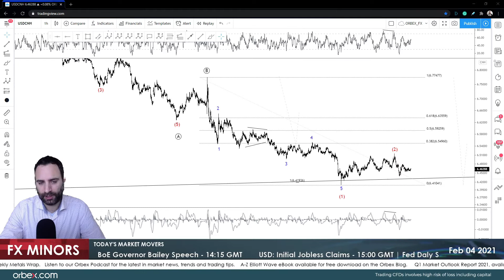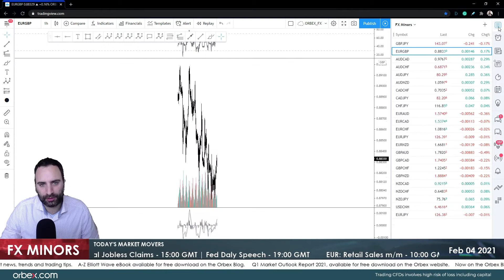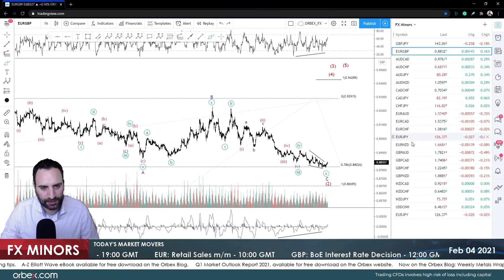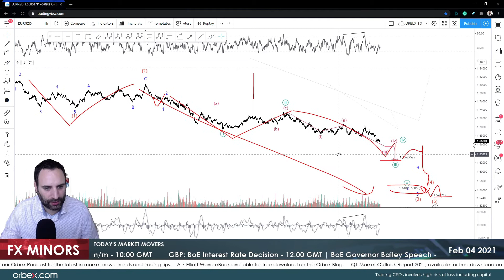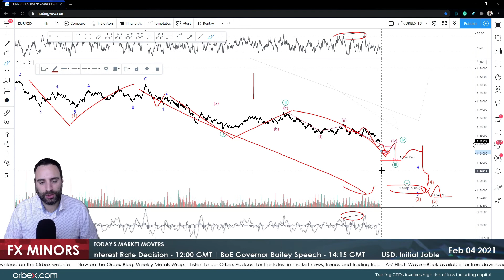Orbex: Biden Drops Stimulus Bipartisanship?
The dollar rally remained firm amidst Biden’s push for a partisan fiscalstimulus, reducing covid hospitalisations and improving economic data. Despite inflation expectations rising, the greenback’s recovery is believed to be on profit-taking of longer-term buck shorts.

A rebounding dollar may be well limiting the expectations of further easing making a better case for a stronger yuan. Adding to the optimism, PBOC could be the first bank to tighten policy due to its economic rebound, however, a battle with RBNZ may be imminent on the front.

Meanwhile, BoE is set to deliver their own monetarypolicy details this afternoon with no changes expected in interestrates. However, the focus will shift to the quarterly outlook, whether the bank considers adopting negativerates as a result of the outlook, and how-much more fiscalstimulus Sunak plans to unveil on March 3. For now, he certainly needs cheap borrowing and stable markets…

USDCNH 02:55
EURGBP 04:10
EURNZD 05:30